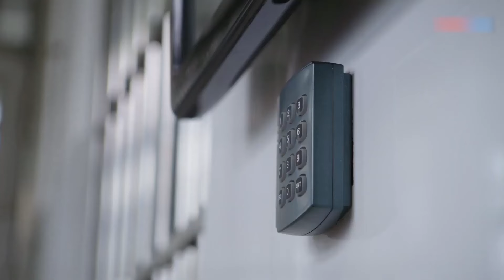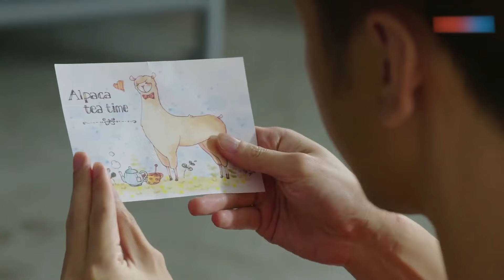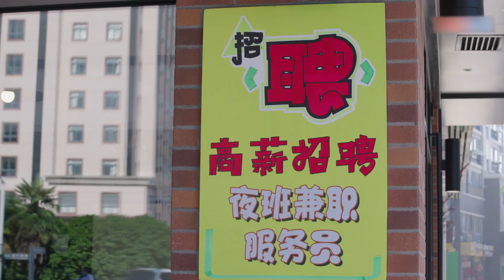2024最新电视剧【爱情万岁EP12】赵丽颖靳东初次见面就爱上对方，靳东化身恋爱专家！| Long Live Love | 靳东/赵丽颖/张译 （都市/家庭）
剧名：爱情万岁